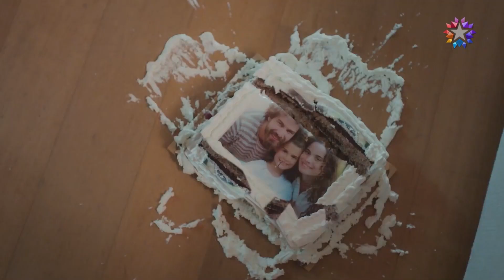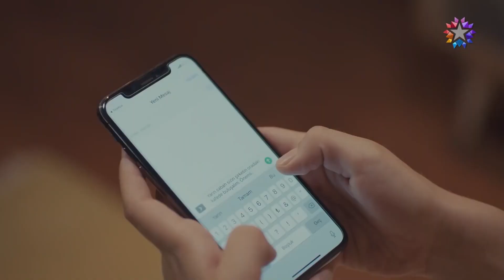Suna, Benden Buraya Kadar Dedi | Benim Tatlı Yalanım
Suna, annelik konusunda kararını verdi. ANNELİK İŞİNİ UZATMAYACAĞIM

Oyuncular:
Nejat: Furkan Palalı
Suna: Aslı Bekiroğlu
Kayra: Lavinya Ünlüer
Şevket: Ahmet Saraçoğlu
Hande: Gonca Sarıyıldız
Saniye: Aslı İnandık
Rafet: Sadi Celil Cengiz
Serkan: Ali Yoğurtcuoğlu
Burcu: Seda Türkmen
Hayri: Cem Zeynel Kılıç